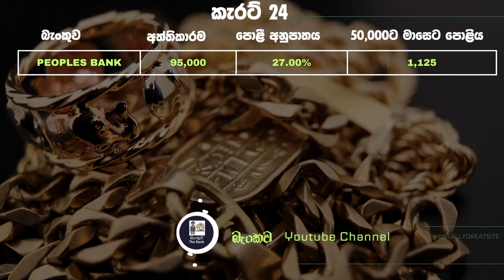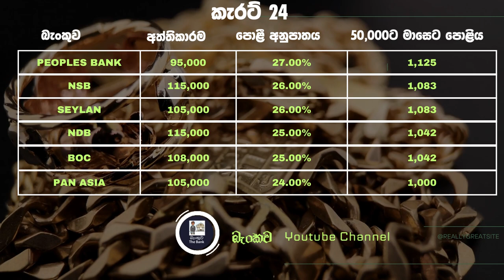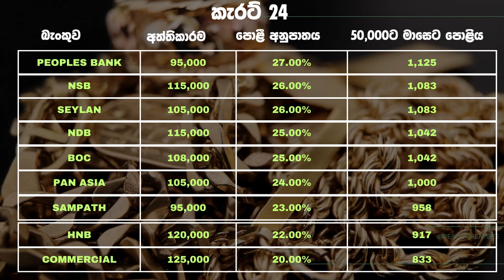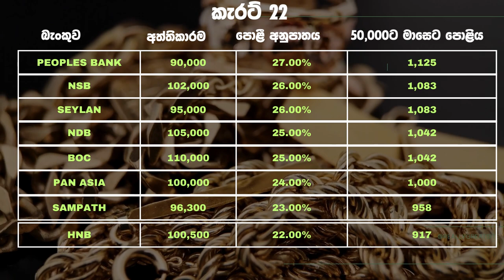රන් භාණ්ඩ උකස් පොළිය (2023)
රන් භාණ්ඩ උකස් පොළිය අඩු උනා Best  Pawning  gold loan  interest rates in Sri lanka with best advance

"Unlocking the Value of Gold: Pawning, Gold Loans, and Gold Advances in Sri Lanka

In this video, we explore the fascinating realm of pawning, gold loans, and gold advances in Sri Lanka.

Discover how individuals in Sri Lanka can leverage the intrinsic value of their gold possessions to secure instant funds and meet their financial needs. We shed light on the process of pawning, where gold items are used as collateral to obtain short-term loans from trusted financial institutions. Learn about the convenience, speed, and transparency offered by reputable pawnbrokers, and how this age-old practice continues to empower individuals in times of urgent monetary requirements.

Delving deeper, we explore the intricacies of gold loans, where the value of your gold determines the amount of funds you can borrow. Uncover the advantages of gold loans, including lower interest rates, flexible repayment options, and minimal documentation, making them an attractive choice for those seeking quick access to cash without the hassles of traditional loans.

Additionally, we discuss gold advances, an emerging financial service that enables individuals to receive immediate cash in exchange for their gold items, providing a convenient alternative to pawning or traditional loans. Explore the benefits and considerations associated with gold advances, and learn how it has become a popular choice for individuals looking for instant liquidity while retaining ownership of their precious gold possessions.

Join us on this informative journey as we delve into the intricacies of pawning, gold loans, and gold advances in Sri Lanka. Gain insights into the key factors to consider, the reputable institutions offering these services, and expert tips to maximize the value of your gold assets. Whether you're in need of urgent funds or interested in exploring alternative financial avenues, this video serves as a comprehensive guide to help you make informed decisions.

Don't miss out on the opportunity to unlock the hidden potential of your gold assets and navigate the world of pawning, gold loans, and gold advances in Sri Lanka.

kolam kuttama
ayyo sami
divyadari
bigg boss 6 tamil
salena nuwan
ayyo sami song
kolam kuttama teledrama
asia cup 2022
nonimi
akshi
sidadiye samanaliyo
hade upan lade song
varisu song
new song 2023
ilakkiya serial today episode
key teledrama
heenayaki me adare
ipl highlights 2023
senkadagala nuwarata wahina wassa
oba mage hadawathe paladuwa
selena nuwan
කෝලම් කුට්ටම
bombai motai
tikiri liya
nuba ha

song
sinhala
tamil
songs
tamil movie
cartoon
cartoon cartoon
sri lanka
para dige
tamil full movie
dj
sinhala songs
tamil songs
karaoke
film
new song
news
kiya denna adare tharam
sinhala song
tamil song
kolam kuttama
rap
music
sidadiye samanaliyo
derana

natasha edirisooriya
sl vs afg
sl vs afg live
ipl final 2023
sri lanka vs afghanistan
moda abhimanaya
mal mal hina obe muwe
six pack teledrama
natasha
dias song
sidadiye samanaliyo
aura lanka tissamaharama
ramiya
rosa teledrama
aura lanka
දුම්බර මැණිකා
lassana alaya sundara kalaya
sidadiye samanaliyo episode 1
irfan views
rosa
dumbara manike song
rella weralata adarei
ralla weralata adarei today
රැල්ල වෙරළට ආදරෙයි
ralla weralata adarei